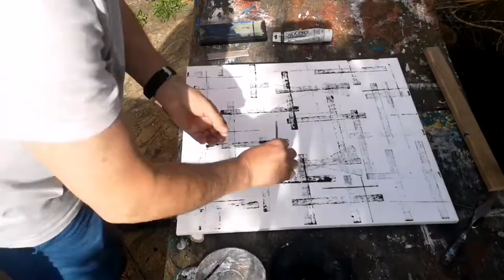Golden Square, Abstract painting using an ink roller.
Golden Square is named after the shopping centre in Warrington where I'm currently exhibiting two paintings in the Technically Brilliant art gallery. I've tried a new technique, using ink rollers and then applying the lines in thicker paint by applying it with card.
Hope you enjoy the video and the music.
The music is When Duck Ruled the World by aFLT (me)